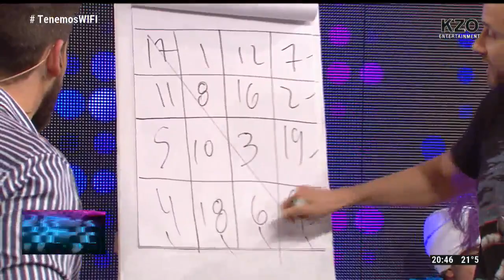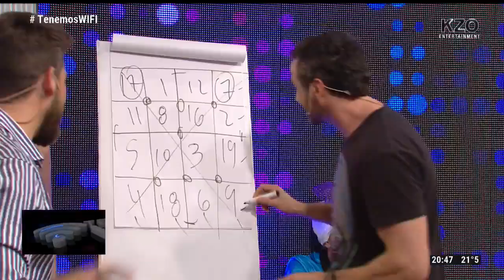¡INCREÍBLE! ASÍ RESUELVE EL CUBO IMPOSIBLE ANDRÉS RIEZNIK